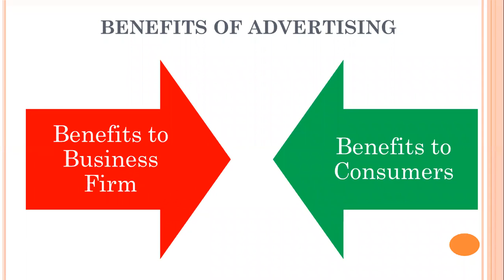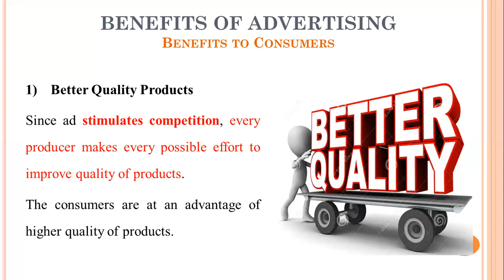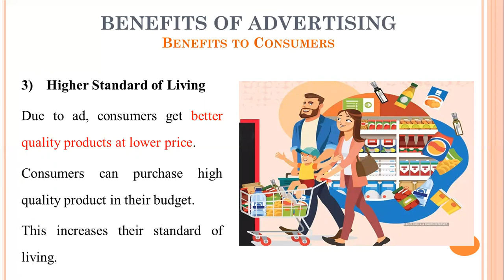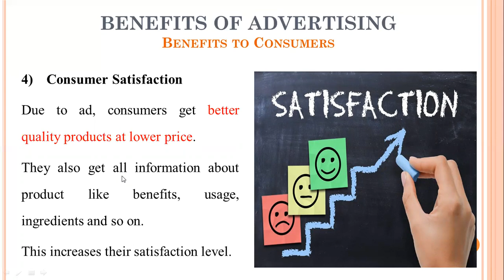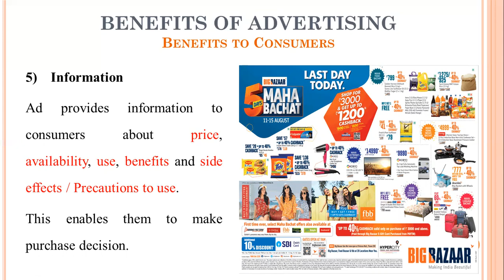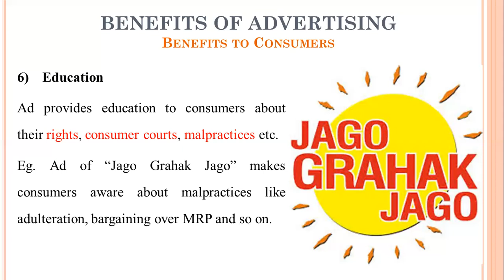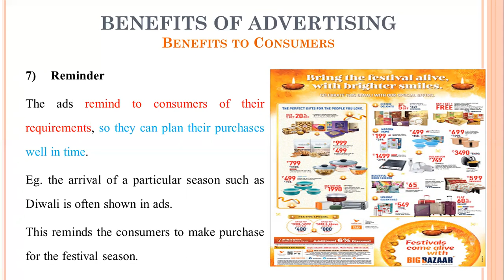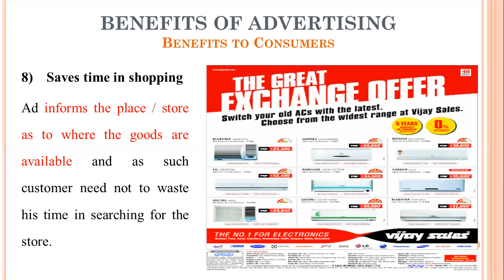5 Benefits of Advertising to Consumers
Benefits of Advertising to Consumers